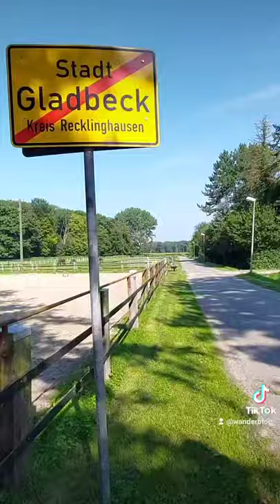2217 - Schloss Beck und Movie Park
Tour: 2217
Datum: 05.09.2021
Strecke: 54,8 km
Bewertung: 3/5